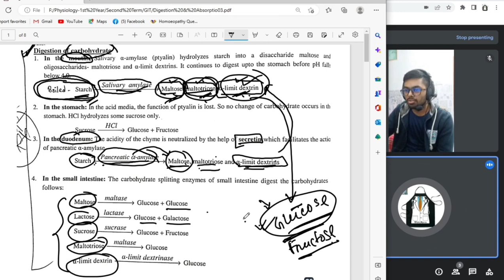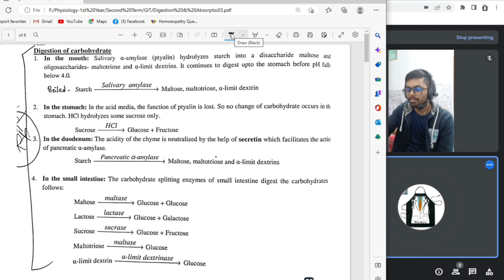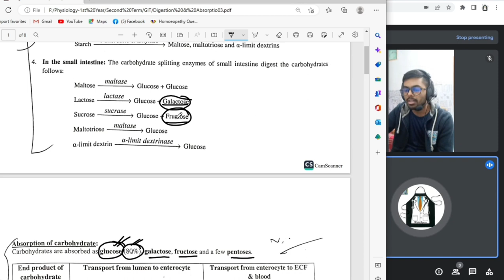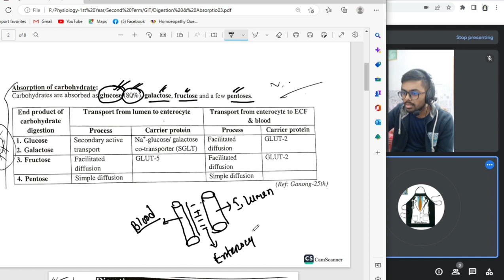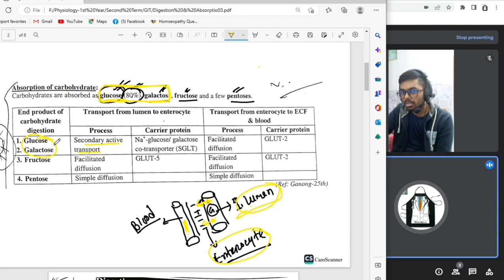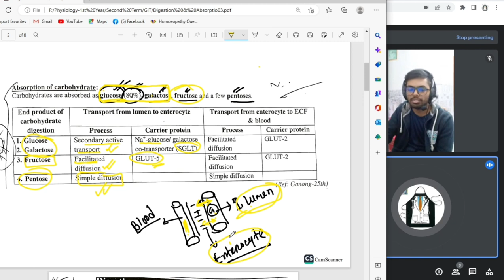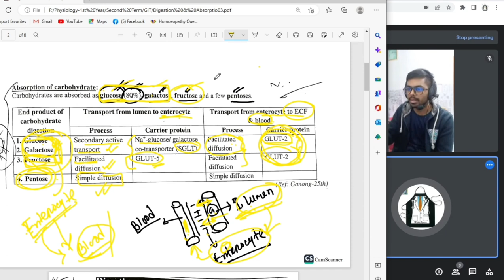"Carbohydrate Digestion & Absorption."- Full Lecture for Physiology & Biochemistry